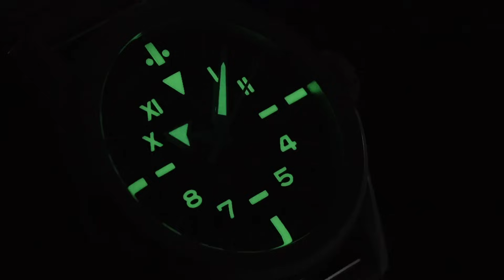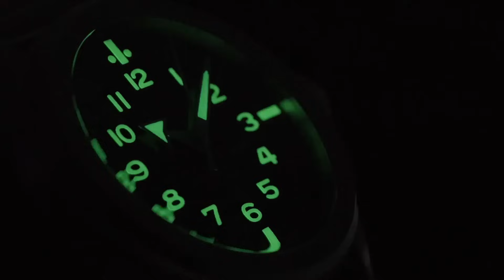Sélection - 5 Field Watches à moins de 1200€ ! 2023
Bonjour à tous, dans cette vidéo, je souhaite vous parler de cinq montres de terrain, aussi appelées montres militaires, car ce format de montres était souvent celui donné en dotation aux soldats. Les cinq montres du jour sont sorties en cette année 2023, et donc je vais vous dire ce que je pense de ces montres.

Ce sont des montres qui se veulent simples, lisibles et efficaces. Parfaites pour le quotidien et extrêmement polyvalentes.

00:00 Introduction
01:05 Baltic Hermétique Tourer
06:09 Yema Urban Field
10:03 Serica 6190 Chronometer
14:47 Hamilton Khaki Field Expedition
19:37 Seiko Alpinist GMT
21:58 Conclusion